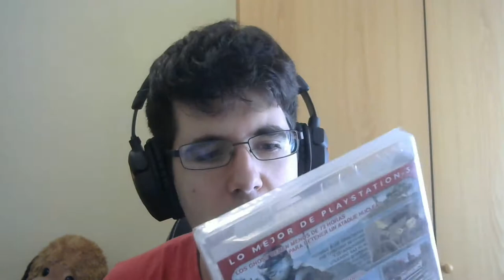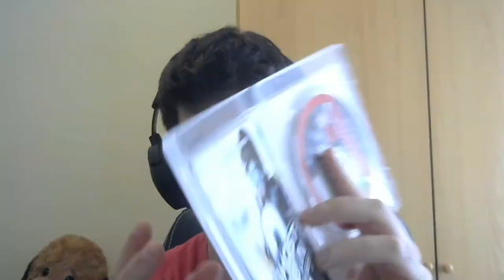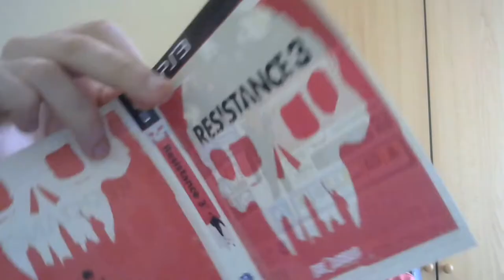UNBOXING TRIPLE | RESISTANCE 3, DARK VOID Y GHOST RECON ADVANCED WARFIGHTER 2